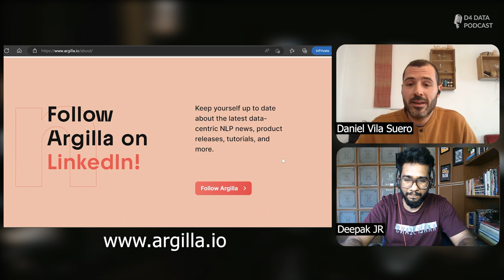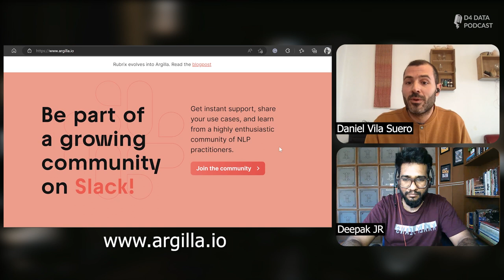Podcast #37 - Data-centric NLP in the era of LLMs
This is a conversation with Daniel Vila Suero, CEO and Co-Founder of Argilla. We discussed the importance of data-centric approaches to NLP in the era of LLMs and how Argilla is leveraging large amounts of data and advances in computational resources to push the boundaries of what's possible with these models. Daniel shared his insights on the current state of NLP, the challenges and opportunities that lie ahead, and his vision for the future of this field.

Join us as we explore the world of data-centric NLP and discover how it is shaping the way we interact with technology.

Daniel Vila Suero
Daniel is the CEO and co-founder of Argilla. During his PhD thesis on Artificial Intelligence (UPM, 2016), Daniel designed, developed and deployed the end-to-end framework powering the datos.bne.es service from the National Library of Spain. Daniel left academia in 2017 to found Argilla.

Chapters
00:00 In this episode...
01:14 Introduction
01:59 Data-Centric AI
02:50 Ethical considerations in Data-Centric NLP
04:53 Limitations of data-centric approaches in NLP
06:40 Trade-offs between using a larger dataset versus a curated, smaller dataset
10:25 The problem of concept drift
15:36 Data augmentation in Data-Centric approaches
17:05 potential for generating biased or misleading data while augmenting data
21:20 Ensuring the quality of labels obtained through crowdsourcing
24:31 About Argilla
26:00 Why Argilla is Open Source?
27:22 Explainability aspect in Argilla
29:39 Adapting to the rapidly changing landscape in AI Industry